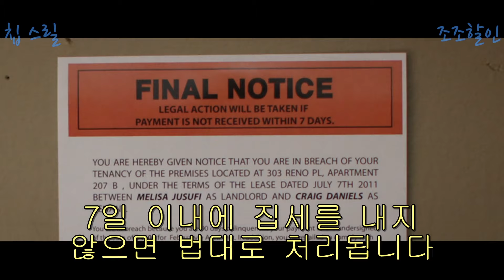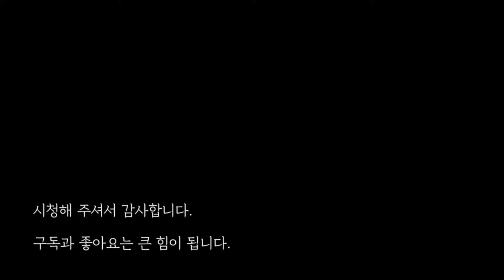가족의 생계가 벼랑 끝에 내몰리면 아빠가 할 수 있는 일!! (영화리뷰 결말포함)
아내와 아들이 있는 평범한 가장 크레이그.
어느 날 그는 직장에서 해고를 통보받고,
수개월간 밀린 월세를 해결하지 않으면
가족이 거리로 나앉게 될 위기에 처한다.
그런 그가 우연히 만나게 된 부유한 커플은
일확천금을 건 내기를 제안하는데..

조조할인의  부계정 (*삭제한 영상 위주로 재업로드)

영화 제목은 영상 좌측 상단에 있습니다.